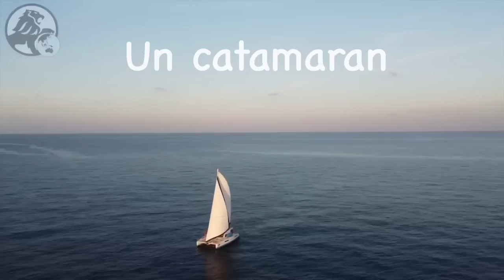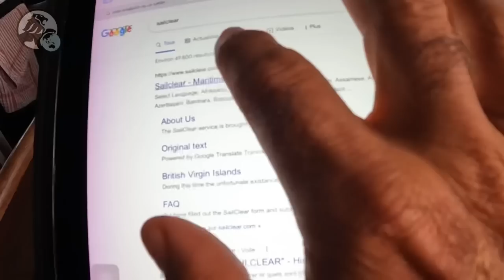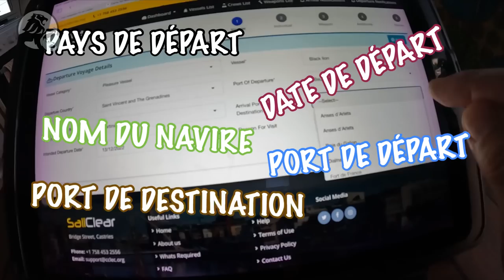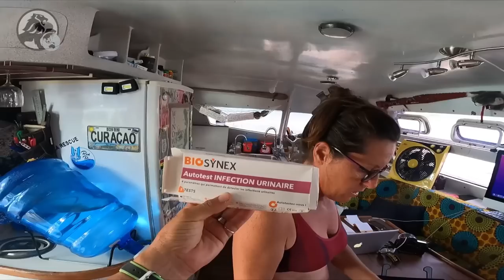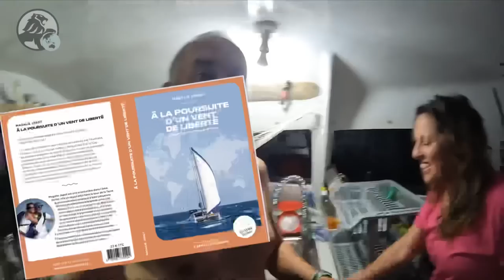De Bequia à la Martinique. Les bonnes nouvelles s’enchaînent. Notre plus grosse prise en 15 ans !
Il fait froid ! Vous allez me dire, tout est relatif. Froid par rap-port à quoi ou à où ? Je dirais aux 30ºC habituels des Antilles ! De ce fait, les 24º de ce matin nous paraissent frisquets ! La petite dépression de nord y est pour beaucoup et c’est elle aussi qui nous fait patienter la bonne fenêtre. Par conséquence, nouvelle clearance d’entrée que l’on fera suivre rapidement par celle de sortie. Si seulement, toute cette paperasse pouvait être universelle, cela faciliterait grandement le voyage.
 On s’attarde à apprécier la nature sur terre. Les fleurs, les abeilles. Juste en observant la beauté qui nous entoure. Le temps change, le vent revient, et il est temps de partir !
 Les feux de bois qui émanent de terre nous rappellent la Papouasie. Nous longeons Saint Vincent sous un ciel nuageux. Quelques pêcheurs sont dans l’action, chacun avec une technique différente, ils rasent la côte. Derrière eux, la soufrière avec encore les traces de la dernière éruption d’avril 2021. La colonne de cendres et de gaz a atteint les 8 kilomètres de haut le 10 avril et jusqu’à 20 kilomètres les jours suivant. Heureusement aucun mort n’a été à déplorer.
Nous arrivons à la pointe nord toujours en nous méfiant des effets venturis. D’ailleurs nous avons comme repère les bateaux qui gitent en avant de nous. Le pré est serré, la mer relativement calme dans le canal, puis c’est la pétole à l’abris de Sainte Lucie. Moteurs, vent de face, grains à 30 nœuds, 30 minutes avant d’arriver à Rodney, mais où est le plaisir ?
 Nous venons de trouver une satisfaction ! Pile entre Sainte Lucie et la Martinique ! Incroyable ! Nous venons de pêcher un marlin ! Quelle fête ! Mon capitaine est extenué, une vraie bataille pour le remonter à bord. Avec une telle prise, les idées germent et notre capture devient vite la convoitise d’un deal. Mère nature vient de nous offrir de quoi compenser les frais de notre carénage (300 euros). Notre chance retrouvée, nous en profitons illico pour tenter de récupérer l’argent du saidrive inutilisable, acheté quelques semaines plus tôt. Et autant dire que sur ce coup là, lors-que le responsable a commencé à insinuer une manipulation de facture de notre part, la moutarde m’est vite montée au nez ! Faut quand même pas pousser Jacouille dans les orties !
 L’animosité s’installe en Martinique, à Sainte-Anne. La chaine mère censée sécuriser les annexes des vols au ponton du village, a été retiré par la mairie. Les plaisanciers ne sont plus les bienve-nues ! Quel dommage !